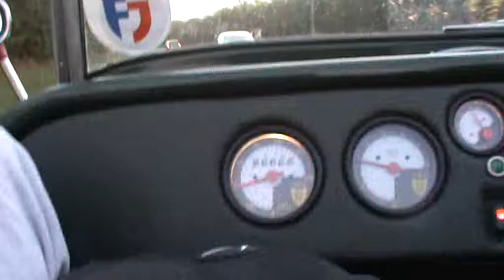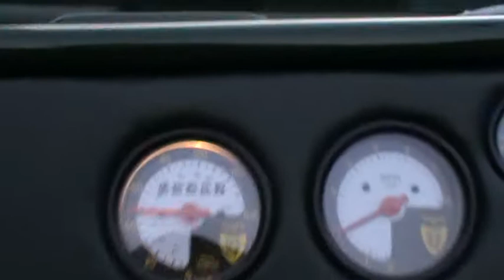over taking audi in a tiger sports car, an hitting the ground at 100mph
cursing wit my dad over takin some cars an u can hear the car hittin the ground at 100mph very scary but good!!